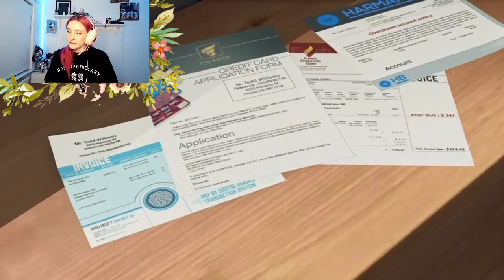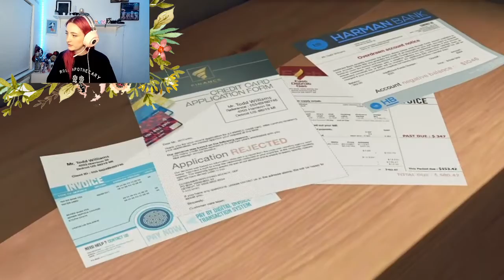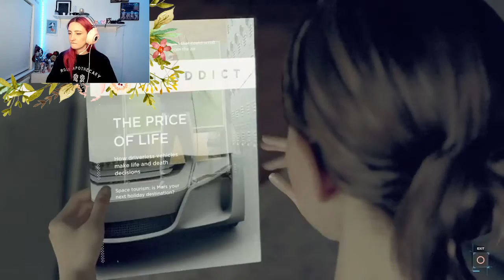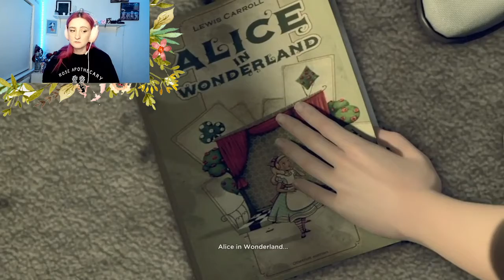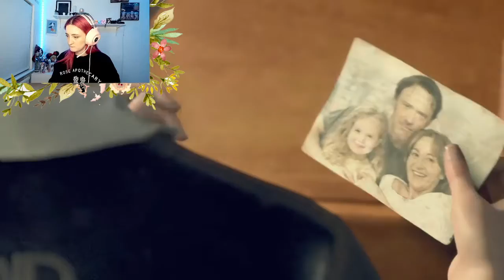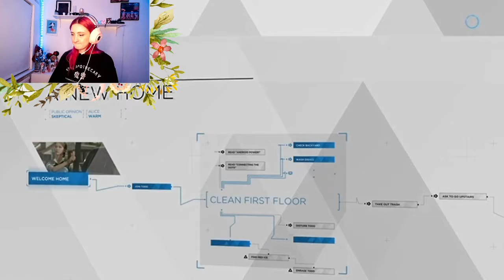Lets Play: Detroit: Become Human Part 2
About Charlotte:
Charlotte is a 21 year old beauty lover and gamer from Halifax, West Yorkshire.